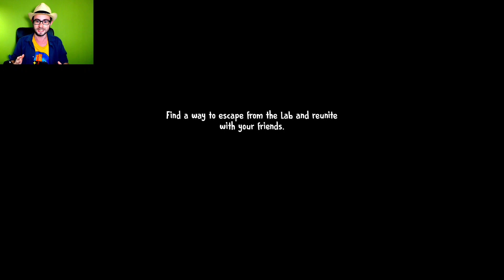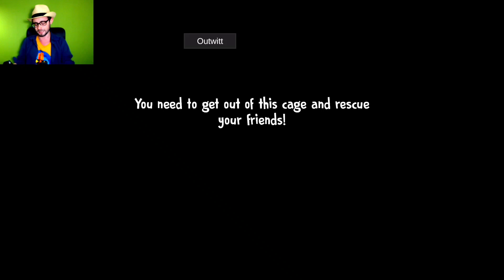ICE SCREAM 8 ECCO COME INIZIERÀ il NUOVO CAPITOLO 😃 [Gameplay ITA]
Ice Scream 7 finalmente è arrivato 😃 nel capitolo 7 del gelataio sono state svelate novità ufficiali del nuovo capitolo Ice Scream 8 🥳 ecoo come inizierà il nuovo capitolo 😃

Scopriamo nuovi segreti del gelataio di Ice Scream 8 e Ice Scream United 😃
Buona visione!